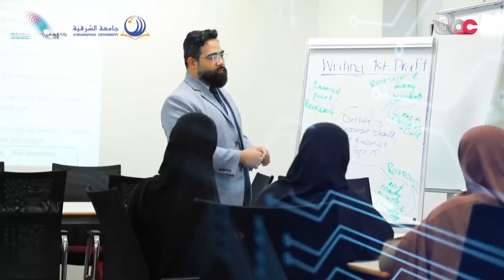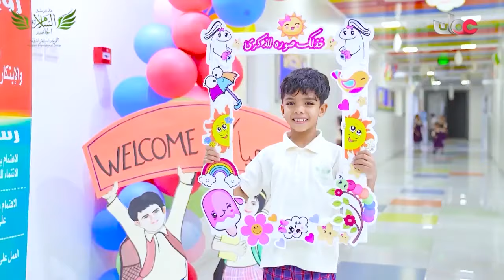مسلسل غراق فلاح الحلقة 2